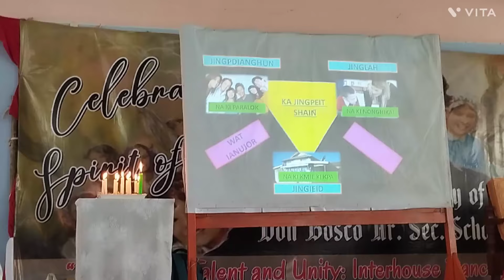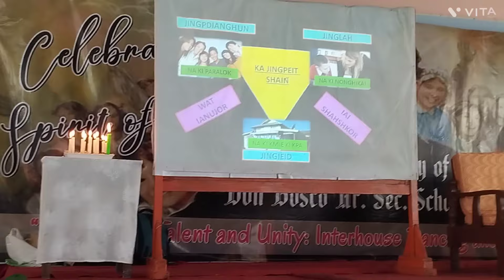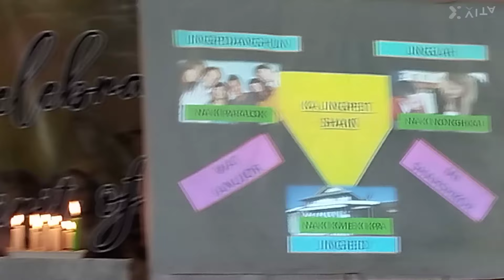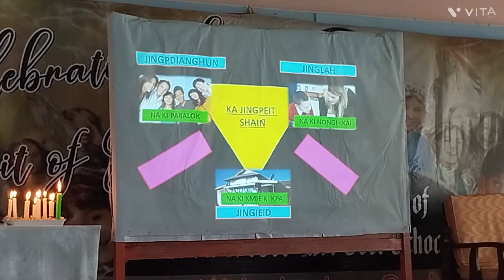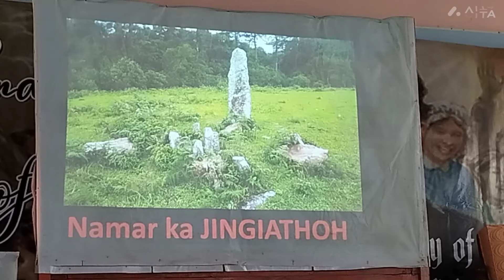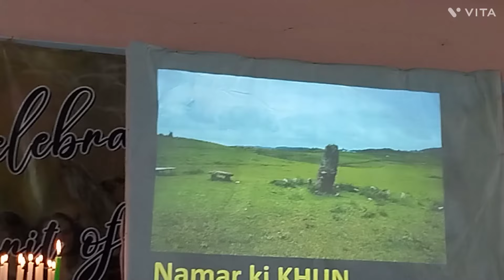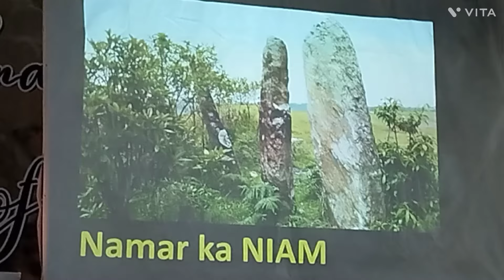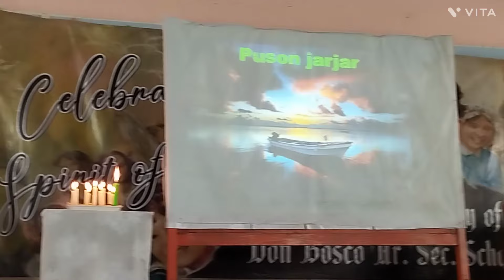DON BOSCO SMIT